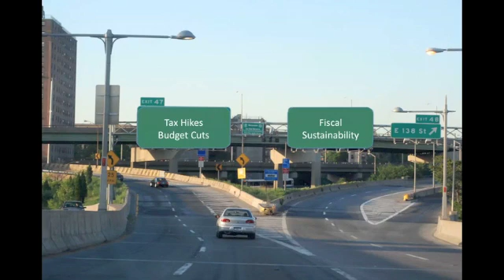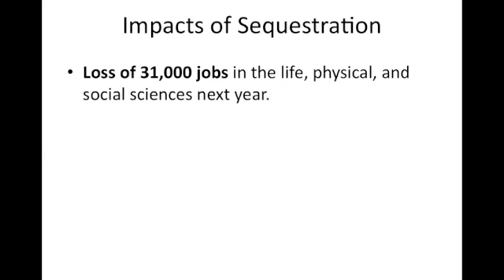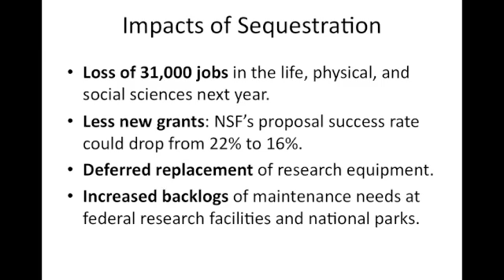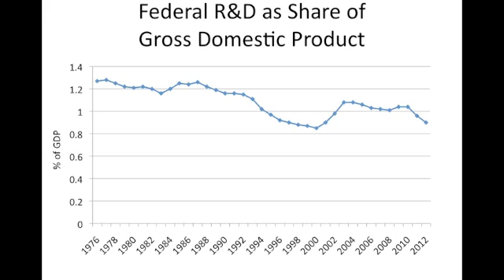The Fiscal Cliff: Implications for Science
Unless lawmakers take action, the policies encompassed in the fiscal cliff will automatically go into effect this January.  Included are tax increases and federal budget cuts.  Federal science programs would be subject to at least an 8 percent reduction in funding next year—a $12 billion cut.  Although these policies will help to reduce the deficit, they could also harm the nation's fragile economic recovery.

This short video by the American Institute of Biological Sciences outlines the fiscal cliff and its impacts to science.

Want more information about the fiscal cliff and sequestration?  Read the report prepared by AIBS